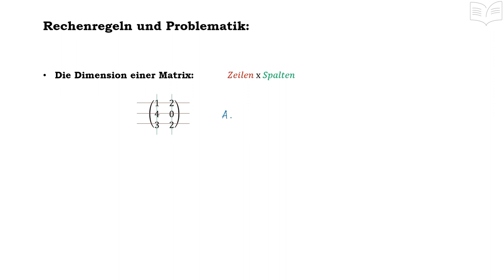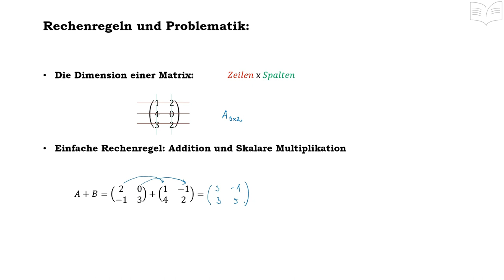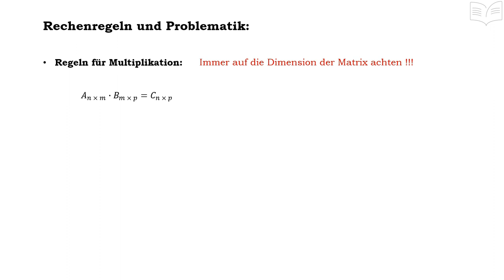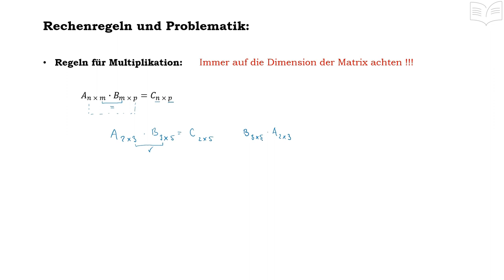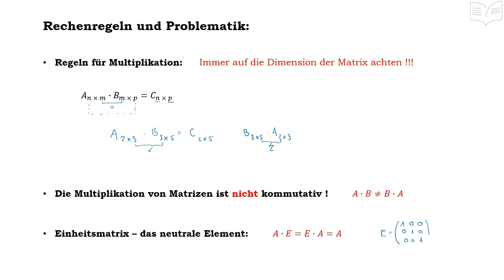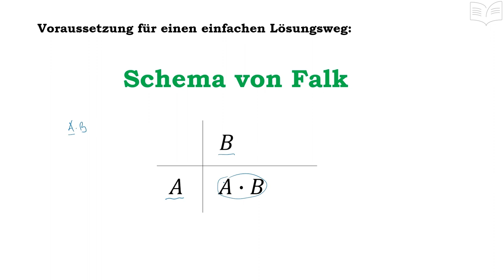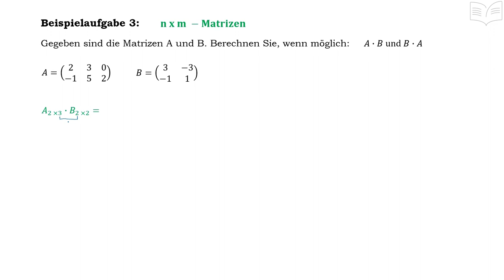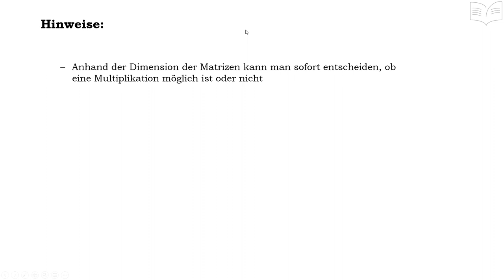Matrixmultiplikation, Matrizenmultiplikation, Matrizen multiplizieren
Matrizenmultiplikation, Matrizen multiplizieren, Matrixmultiplikation - Schema von Falk: - am Anfang des Tutorials werden ein paar Voraussetzungen für die Multiplikation von Matrizen zusammengefasst. Danach wird das Verfahren anhand verschiedener Beispielaufgaben angewandt.